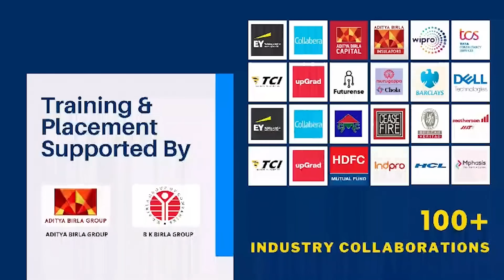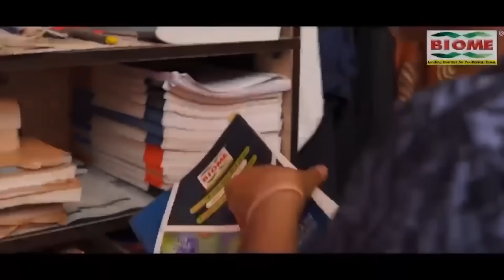नौकरी देने के सवाल पर CM Champai Soren ने किया बड़ा ऐलान, जल्द निकलेगी बहुत वेकैंसी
नौकरी देने के सवाल पर CM चम्पई सोरेन ने किया बड़ा ऐलान, जल्द निकलेगी बहुत वेकैंसी